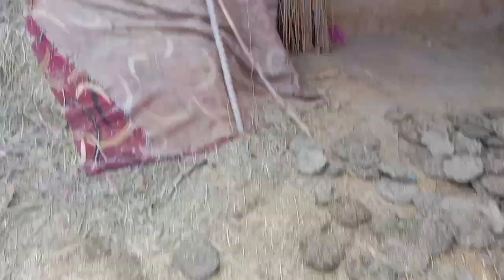Ajj Red Eyes Male Ka Naam Decide Kr Liya🐰|Duck K Babies (Chicks) Bhi Any Waly Hain🥰🦆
And Give me Best Suggestions, Challenges and  ideas thorough which I can make my video interesting 🥰🥰❤️♥️
Rabbits
Babies
Cute
Funny
Red Eyes Rabbits
Bella
Stella
Rabbit Babies
Hens
Dogs
Beauty and Beast
Ducks
Cows
Village Life
Grass
Mango Trees
Oranges
Vegetables
Village